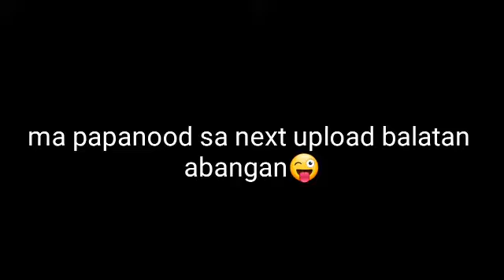TARA PUNTA TAYO SA DAGAT (TINGNAN ANG GANDA NG PROBENSYA)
PEOPLE VLOGS, TRAVELS LIFESTYLE COMEDY😂😍, MUKBANG PRANKING & MANY MORE!!

Hi/hello mga cruncheness lalabs amigos langga padi❤💗😍 lubos po akung nagpapa salamat sa buong puso nyo napag supporta sakin salamat ng marami sa walang sawang panonood saking mga videos😍😍😍💕
At humihinge rin po ako ng kunting favor. pa
Shared =❤
Bro marck tv 💗🙏🙏

DAGHANG SALAMAT PO SAINYONG TANAN SA PAGPATULOY AT WALANG SAWANG PANONOOD SA AKING YOUTUBE CHANNEL TULOY LANG GOOD VIDES BAWAL MA STRESS ENJOY LANG ANG LIFE ILOVE YOU ALL GUYS MAG IINGAT KAYONG LAHAT 😍💗💗